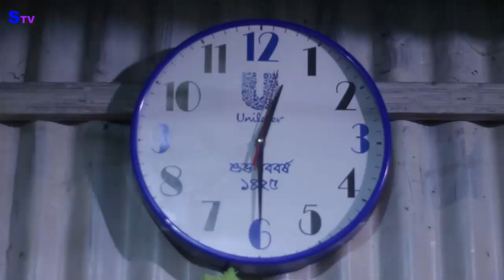ভালোবাসার পরীক্ষা । CHALENGING LOVE । BANGLA SHORT FILM 2019। Pavel- Lima । HD NATOK । Suchona TV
ভালোবাসার পরীক্ষা । CHALENGING LOVE । BANGLA SHORT FILM NEW 2019। Pavel- Lima । HD NATOK । Suchona TV

This Video award winning short film and many peaple life story natok  and new best bangladeshi dramatikal chalenging love romantic action story
দয়া করে নাটকটিকে খারাপ ভাবে নিবেন না। আর কেমন লাগলো অবশই আমাদের জানাবেন । ধন্যবাদ ।
Releted Tags:

This Videos Tag-

Our Program.

love story
short film,school love story
heart touching love story 2019
high school love story
2019 short films
love story short film 2019
bangla love story
bangla short film 2019 love story

আর হা বেল আইকনে চেপে রাখবেন জেনো নতুন নতুন ভিডিও সারা মাত্রই আপনাদের কাছে চলে  জায়। ধন্যবাদ।